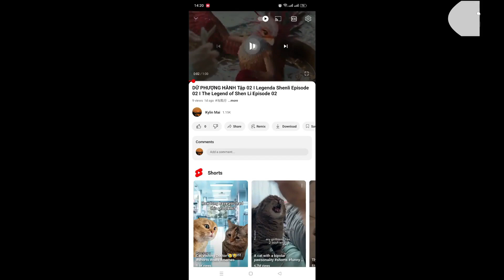DỮ PHƯỢNG HÀNH Tập 18 I Legenda Shenli Episode 18 I The Legend of Shen Li Episode 18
❝Các vị thần thượng cổ chết đi, thế gian chỉ còn lại vị thần cuối cùng - Hành Chỉ Thần Quân. Đồn rằng, vị Hành Chỉ Thần Quân này sống đơn độc suốt mấy vạn năm ở Thiên Ngoại Thiên, vô tình vô dục. Trong cuộc đại chiến Tiên Ma, hắn dùng sức mạnh tự mình xoay chuyển tình thế, từ đó về sau càng sống khép kín, thần tung khó kiếm. Hàng trăm năm trôi qua chỉ trong nháy mắt. Thân là Nữ Vương gia ngậm châu mà sinh ra của Ma giới, tại sinh thần ngàn tuổi của nàng, liên hôn chính trị đổ ập xuống. Trên đường đào hôn, Thẩm Ly bị đánh trở về nguyên hình phượng hoàng, bị thương rơi xuống nhân gian, nàng bị trọng thương rồi rơi vào hôn mê. Ở thế gian, người bán hàng rong coi nàng như con gà béo, nhổ sạch hết lông toàn thân, nhốt trong lồng để bán. Thẩm Ly sau khi tỉnh lại, gặp tình hình này đã rất tức giận, nhưng lại không làm được gì. Trong lúc buồn bã, chán nản, một nam tử thanh tú áo xanh quần trắng đi ngang qua. Trầm ngâm nhìn nàng hồi lâu, lập tức cười nói: "Ta muốn con này". Vận mệnh của hai người bị một cuộc giao dịch dường như vô ý mà xoắn lại với nhau.❞ (Nguồn: Douban)

❝The ancient gods died, and there is only one last god in the world - Xing Zhi. In the battle of the immortals and demons, he turned the tide by himself, and since then, Du Men has been swept away, and his traces are hard to find. As the queen who was born with a pearl in the devil world, Shen Li's life was bright and dazzling. But on the occasion of her thousand-year-old birthday, the claws of political marriage were scratching their heads. On the way to escape from the marriage, Shen Li was beaten back to the original form of a phoenix and fell to the world with injuries. The fate of the two is tightly linked by a seemingly casual transaction.❞
(Source: Douban)

🛒🛒🛒Mua sắm online sản phẩm giá tốt tại Shopee Việt Nam | Online shopping for products with fair prices at Shopee Vietnam: